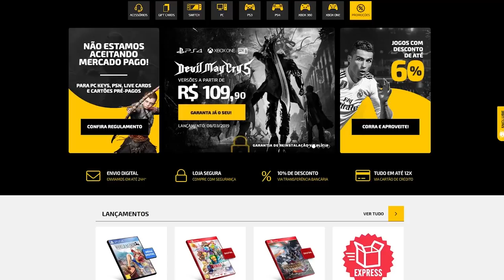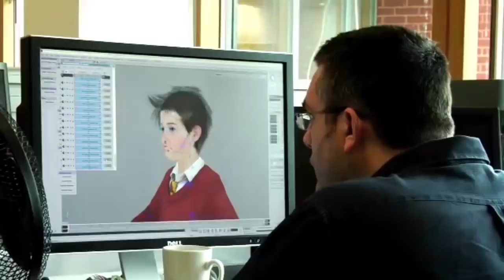O desenvolvedor de jogos mais MENTIROSO da história!